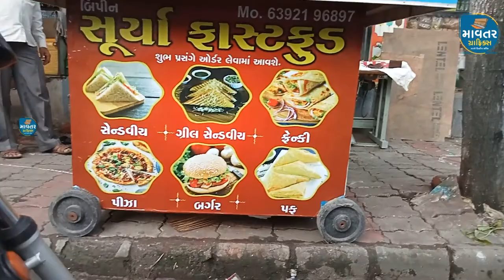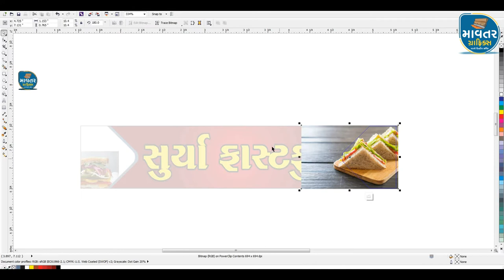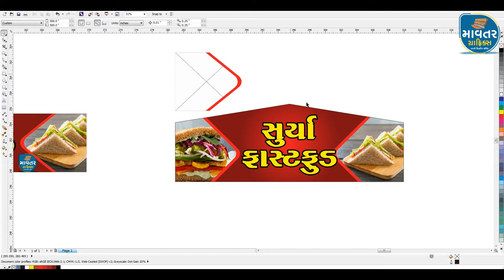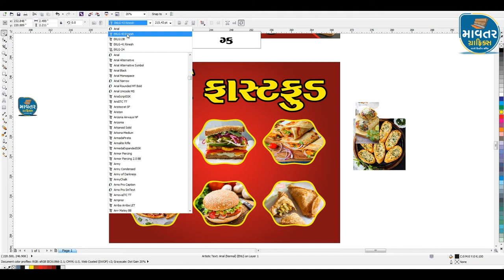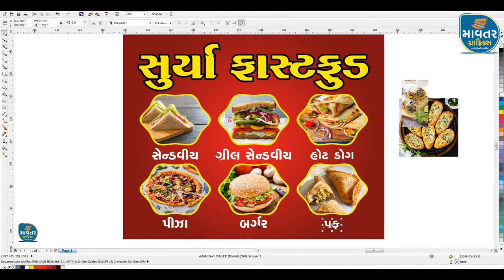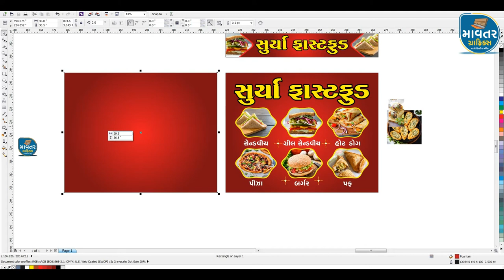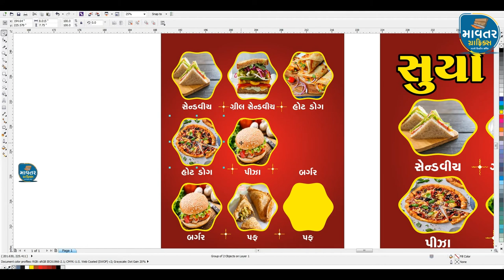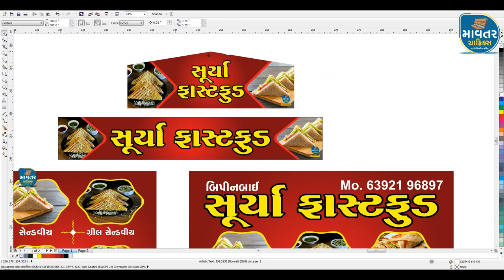Fast Food Banner Design video vlog fastfood banner flex advertising vinay​@mavtargraphics